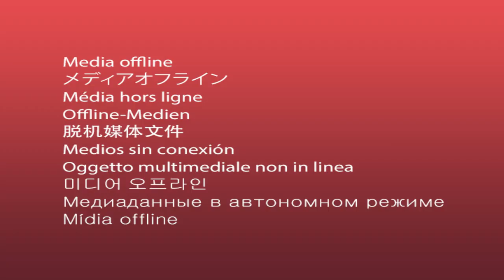Satisfying Video l How to make Rainbow Banana WITH Kinetic Sand INTO Painting Cutting ASMR #6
Hello! Thank you for coming to Bot Bot ! Have a nice time watching video on our channel. Give your feedbacks, comments and likes my videos!